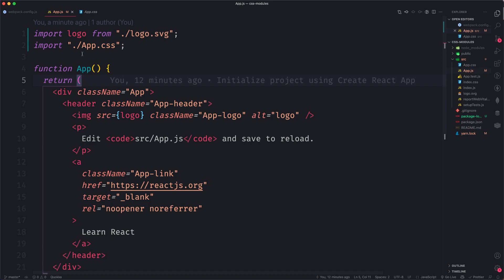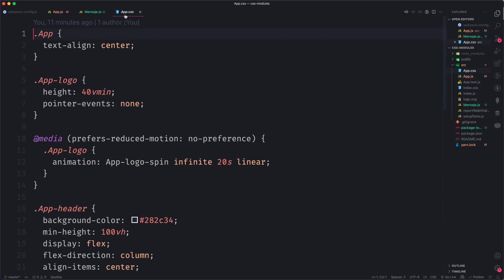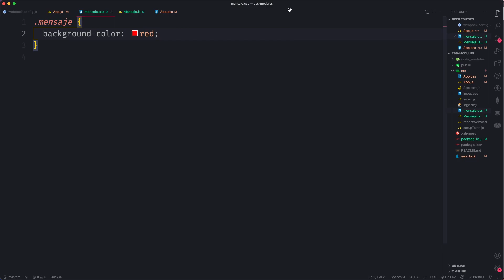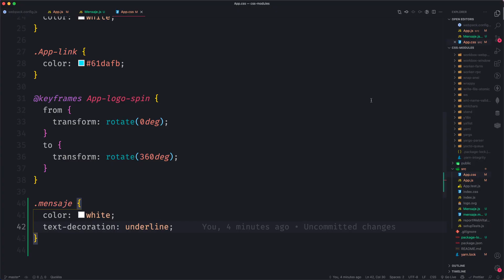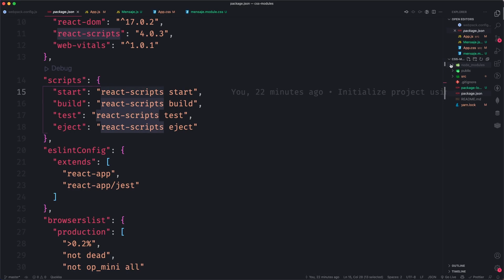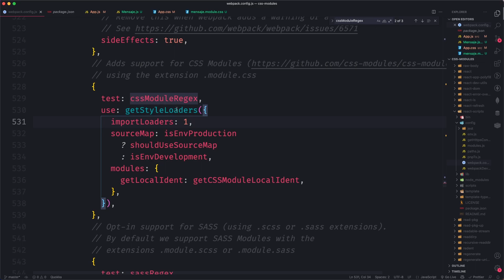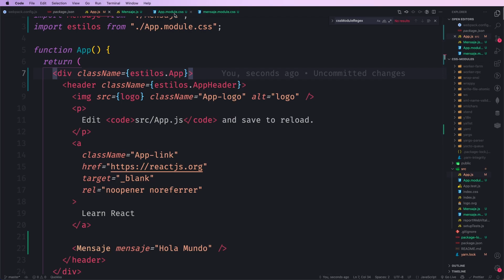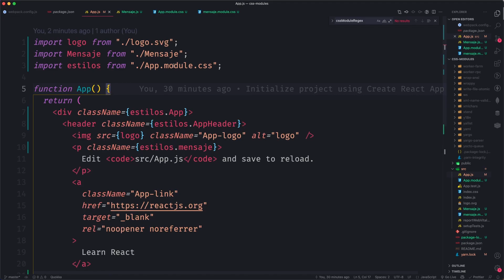LA MEJOR FORMA DE USAR CSS EN REACT | CSS MODULES